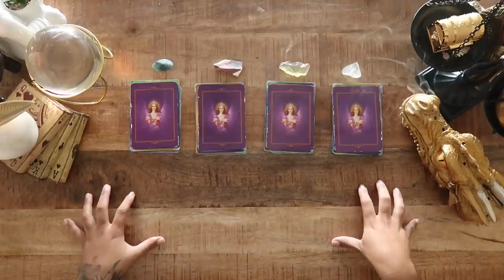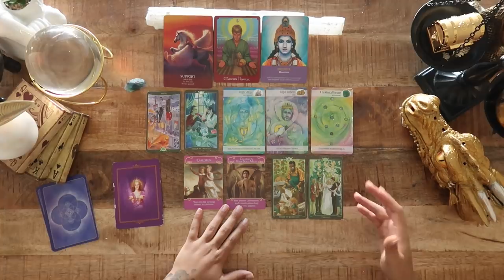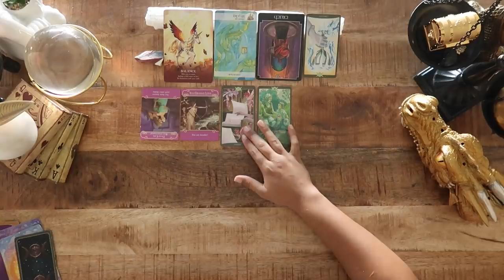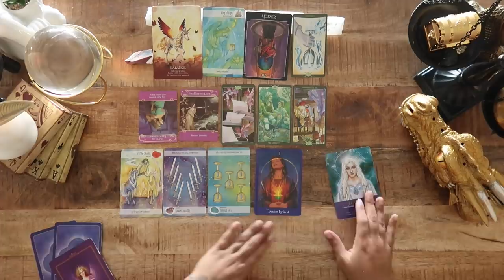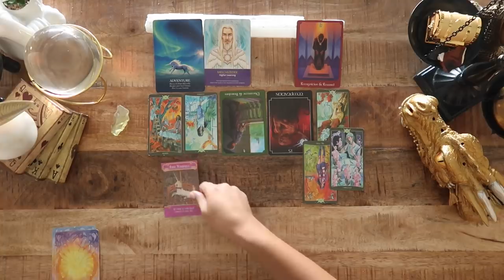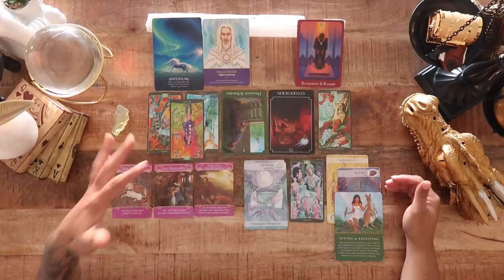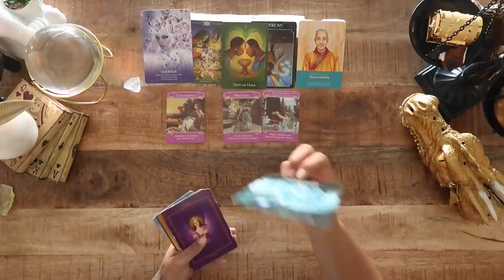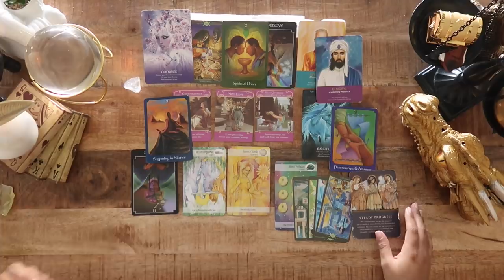(Pick A Card) Where Will You Be 6 Months From Now? 🌼💐